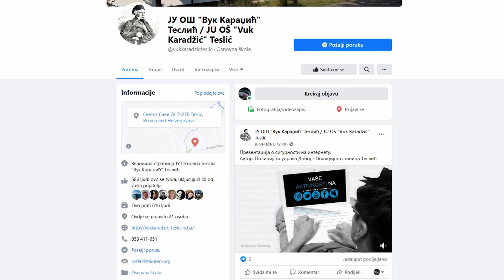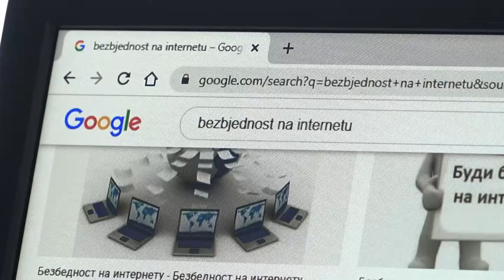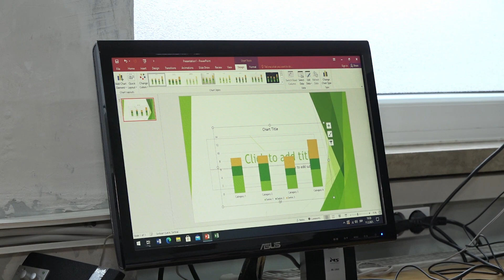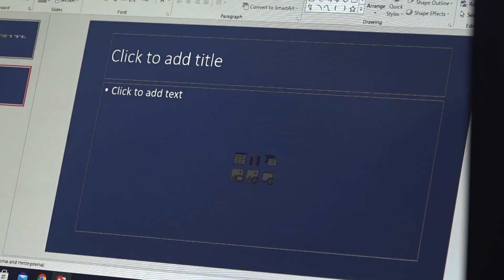Teslić: Dan sigurnosti na internetu u OŠ „Vuk S. Karadžić“ 12. 02. 2021.